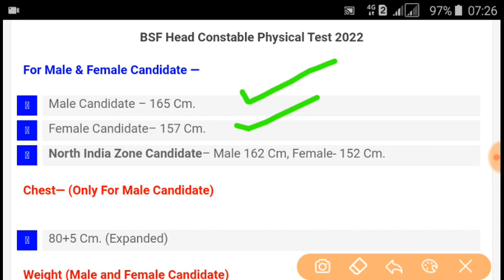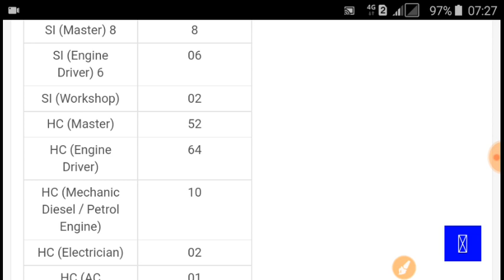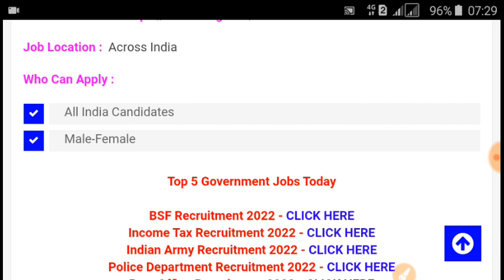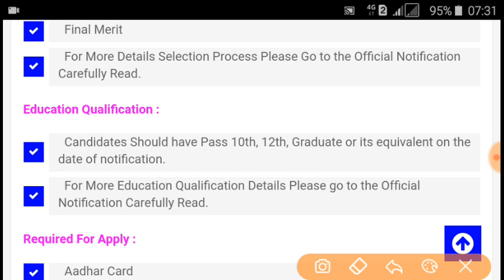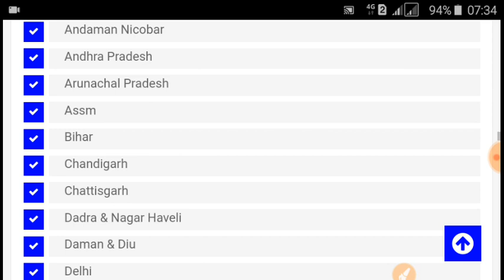BSF SI Recruitment 2022 Apply Online | BSF Direct Bharti 2022 | 10th,12th Pass Govt Jobs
BSF Constable Recruitment 2022 Apply Online | BSF Direct Bharti 2022 | 10th,12th Pass Govt Jobs

Hello friends, how are you all? Today we will talk about the recruitment. He has issued a direct recruitment advertisement from the (BSF. In this recruitment, Aircraft Mechanic, Radio Mechanic, Flight Gunner, Engineer,Sub Inspector, Head Constable (Store Man), Constable Vacancies and candidates can apply from any state. Female and male candidates can apply. Other Details of BSF Constable Recruitment 2022, BSF SI Recruitment 2022, BSF Constable Bharti 2022, BSF Constable Vacancy 2022, BSF Head Constable Notification 2022, Sarkari Result, age limit, eligibility, last date to apply, application fees are explained below in detail, New Job Gyan